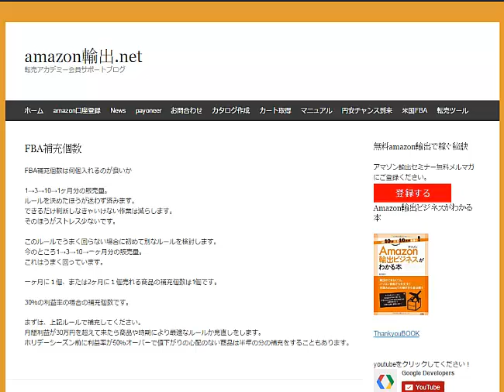アマゾン売れた商品のリピート販売FBA補充個数は何個入れるのが良いか